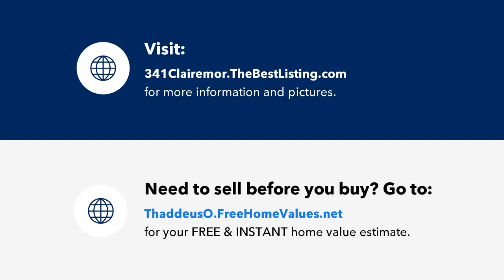341 Clairemore Circle, Hinesville, GA Presented by Thaddeus O Walthour.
Contact Thaddeus O Walthour for more information.
Weichert Realtors Real Estate Professionals